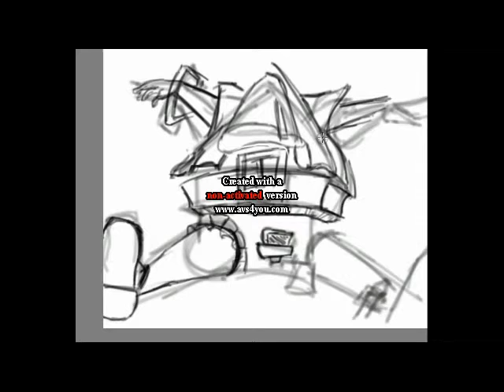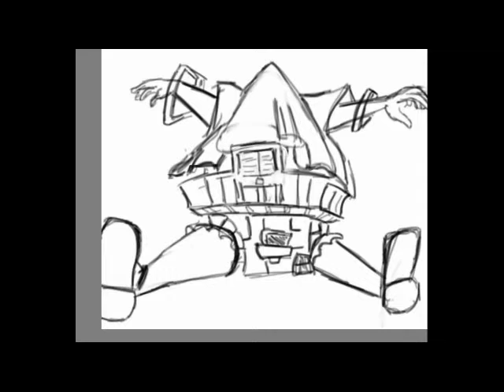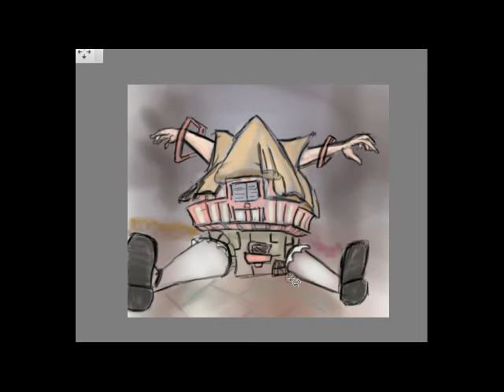Im Stuck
What's this From?